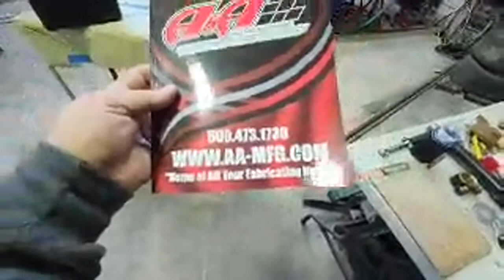Quick Blazer Update